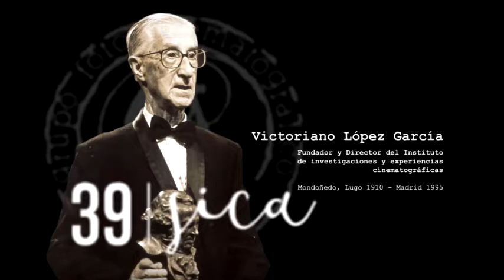SEMANA CINE 2017 LOW